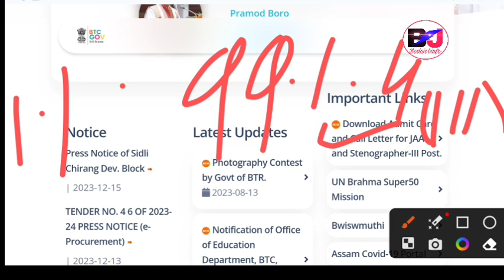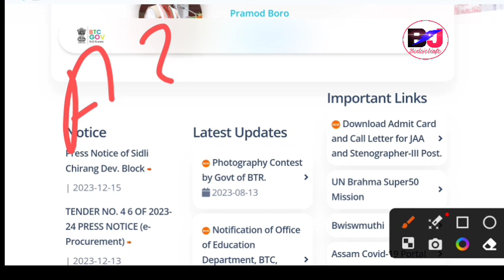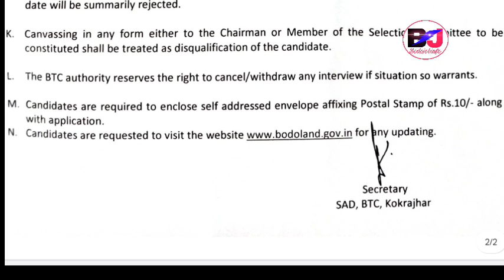BTC Secretariat Grade-4 VIVA Admit Card MCQ Bodoland University माबायदि Exam जादों Gr.3 Selection!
Bodoland Territorial Council Recruitment BTS Secretariat Office Grade IV and Grade III Exam Update and Official Notification Selection Process, BTC BTR Govt Jobs Official Notification, BTC Viva Test and Appointment Letters Big Update.
BTR Govt Jobs Notification Big Update and Exam Details and Admit Card Download Analysis Video

Bodo Job Info, BOdo Education, Bodo Motivational, Bodo Job Info Bodo, Bodo Information Jobs, Jobs Bodo Job News Bodo.